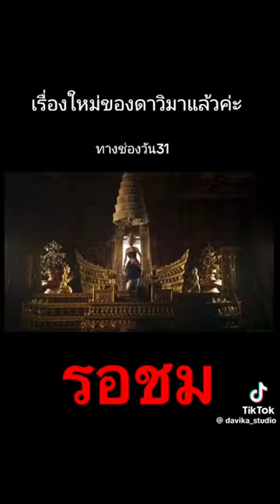ท้าวศรีสุดาจันทร์ กับบทบาทใหม่ ของใหม่ ดาวิกา รอชมกันครับ